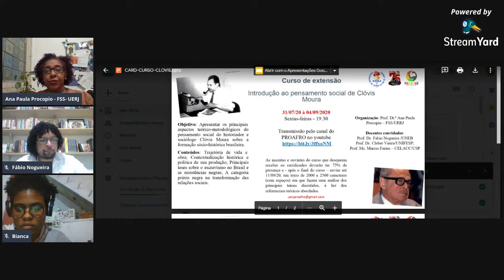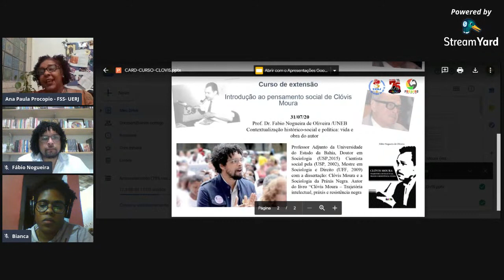Aula de abertura Curso Introdução ao pensamento social de Clóvis Moura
Professor Fabio Nogueira (UNEB) - Contextualização histórico-social e política: vida e obra do autor